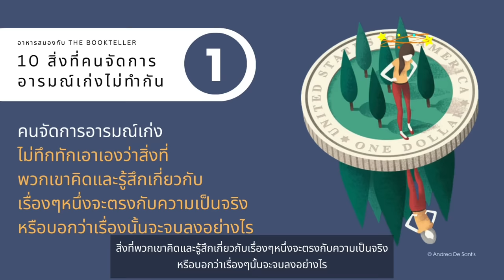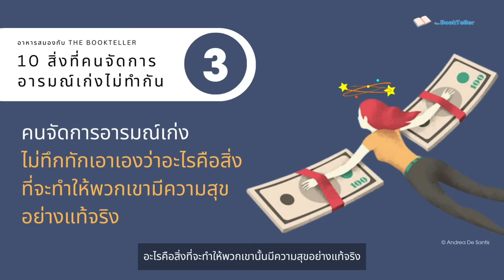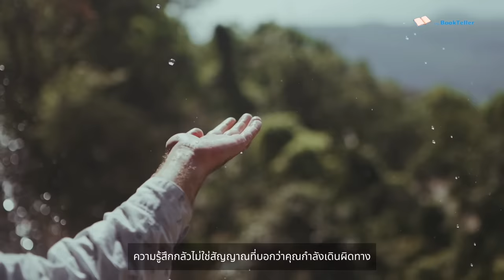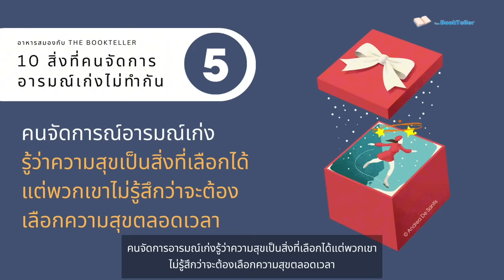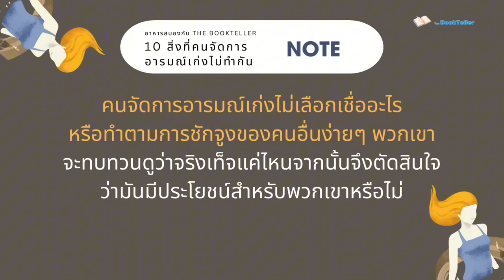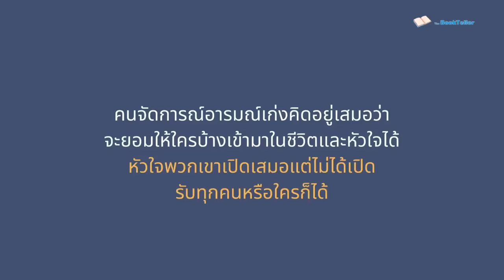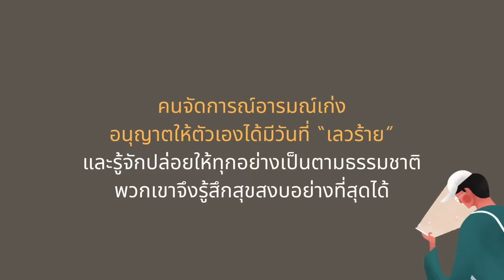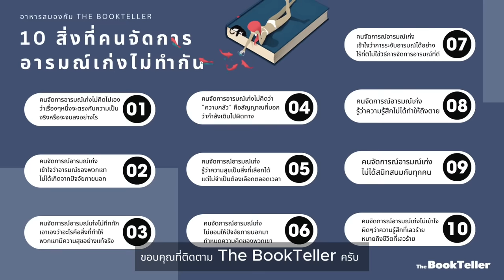เช็คตัวเองหน่อย! กับ 10 สิ่งที่คนจัดการอารมณ์เก่งไม่ทำกัน | อาหารสมอง The BookTeller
เช็คตัวเองหน่อย! กับ 10 สิ่งที่คนจัดการอารมณ์เก่งไม่ทำกัน

การจัดการอารมณ์ได้เก่งเป็นทักษะชีวิต
ที่ทรงพลังและสำคัญเป็นอันดับต้นๆ แต่กลับถูกประเมินค่า
และได้รับความสนใจในระดับที่น้อยไปในสังคมของเรา

เมื่อคนเรารู้สึกทุกข์ทรมาน เรามักมีการตอบสนอทางอารมณ์
ในแบบที่ส่งผลเสียต่อทั้งตัวเอง หน้าที่การงาน และผู้คนที่เราอยู่ด้วย

ในตอนนี้ครับ ผมได้นำบทความดีๆ ที่เป็นแบบอย่างของนิสัยที่ดี
ในการจัดการอารมณ์  กับ 10 สิ่งที่คนจัดการอารมณ์เก่งเขาไม่ทำกัน

Source :
หนังสือ 101 essays that will change the way you think
โดย Briamma Wiest